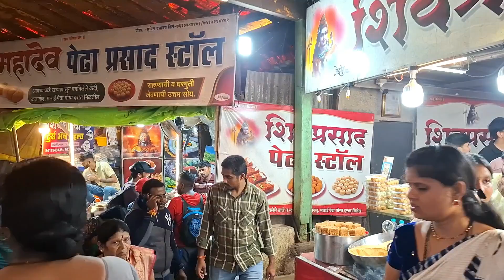🍁भीमाशंकर ज्योतिर्लिंग ! दर्शन आणि माहिती!भगवान भोले का धाम ta.khed dist.Pune l Guruji vlog l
Bhimashankar jyotirling khed dist.pune imformation l Guruji vlog l